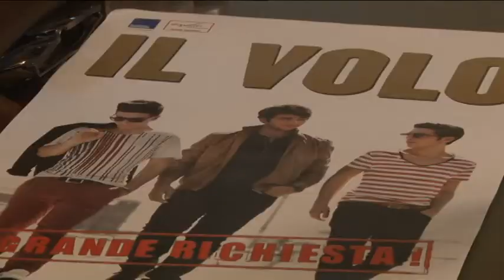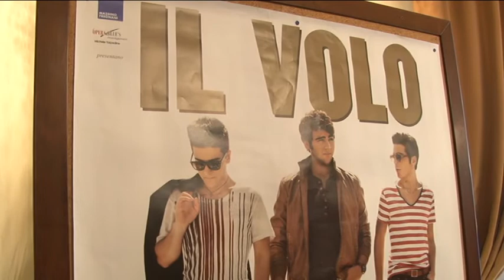Il trio vocale Il Volo a Pescara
Ieri il trio vocale Il Volo ha presentato, presso la sala giunta del comune di Pescara, la data abruzzese del suo tour mondiale che avverrà venerdì 5 settembre al teatro D'Annunzio.